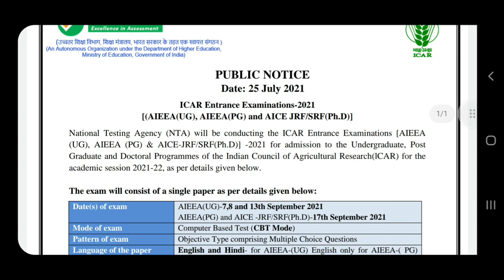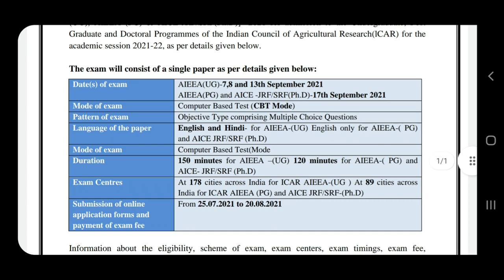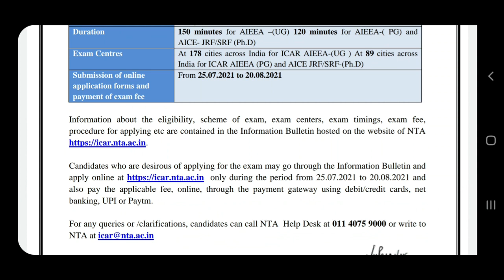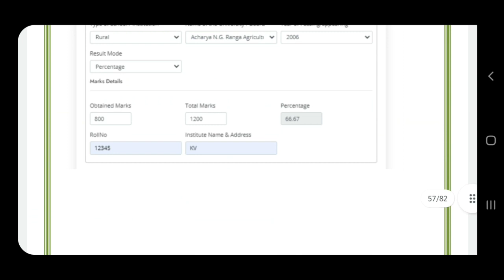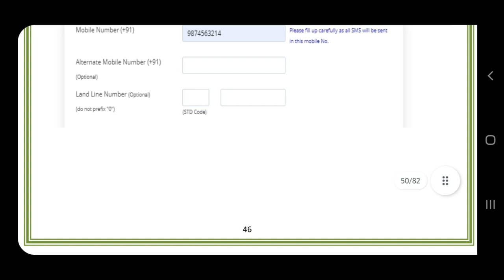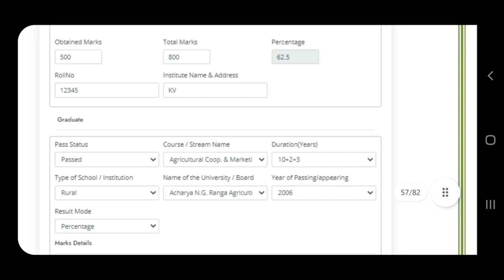ICAR 2021 | Last date of applications | Exam Date | How To Fill | Photo,Thumb Impression, Signature